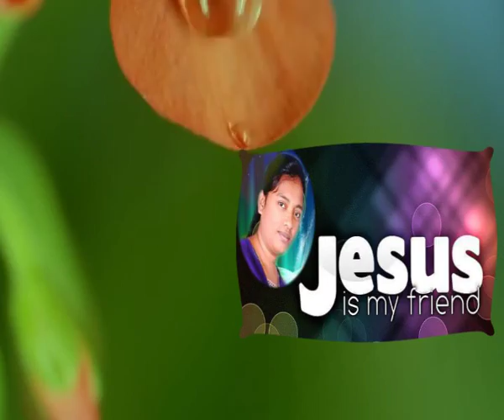Sis. Mercy (Snehithudu Prana Priyudu)